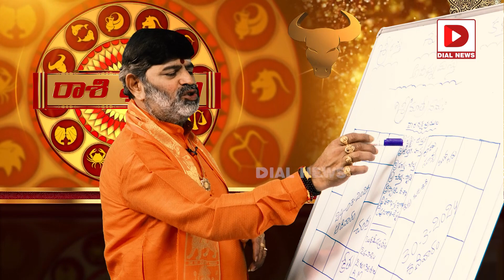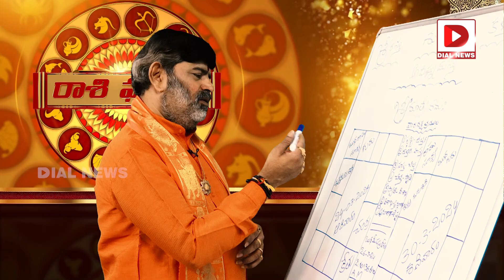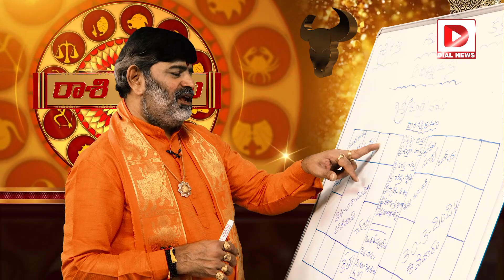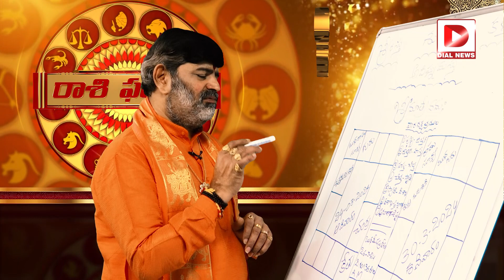వృషభ రాశి || Vrushabha Rasi Vaara Phalalu || March 24th to 31st || Rashi Phalalu || Jai Hindu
Kotha Palli Suresh Sharma PH : 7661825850